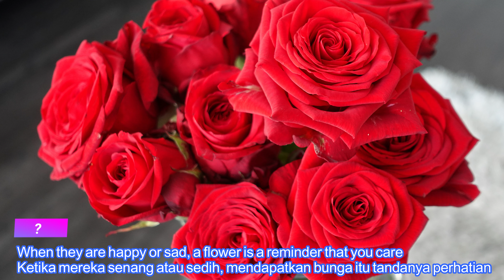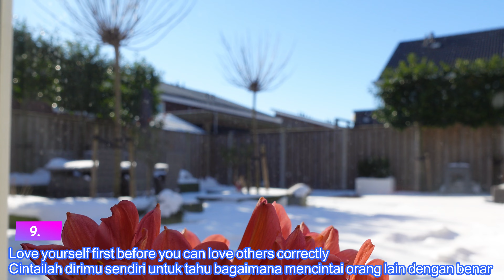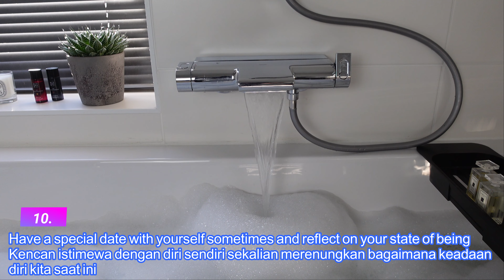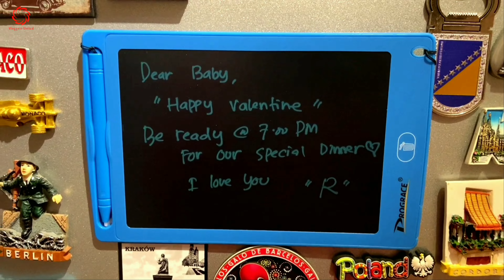Makna Cinta Buat Kita Itu? (Edisi Collab Valentine)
Hi guys welcome back!! Mau tau kenapa saya tidak percaya dengan yg namanya Valentine? Hehe. Silahkan disimak ya dan edisi spesial kali ini adalah video kolaborasi dengan teman” di manca negara lainnya. Seru lho, silahkan ditonton video temen-temen nya saya yang lainnya y 🥰, have a nice lovely weekend 👇🏽